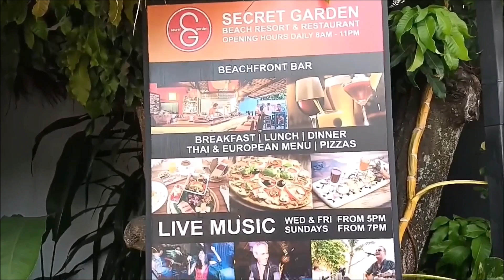Secret Garden Resort impression in Bangrak on Koh Samui, Thailand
This video gives you an impression of the Secret Garden Resort. Located about 200 meters from the Pier in Bangrak, this resort, or hotel, depending on how you want to call it is cheaper and more simple that other hospitalities on Koh Samui. Sure it is on the beach at the back and the front looks very nice, but you can see it in the little things like the leaves on the pavement and fabric wrapping around the pillars. Some local friends of me like to hang out here, so I visit this place from time to time. The bar is open for public from 8 AM to 11 PM. Even if you are not stayed the night, you can still order a breakfast here separately. Nothing fancy but good enough for most of us. Three time per week a local musician is performing for the guests around dinner time. The garden is nice, the pool so small I have only seen a couple of kids in it once. The place is not crowded and rather small compared to others.
วิดีโอนี้จะทำให้คุณประทับใจกับซีเคร็ท การ์เด้น รีสอร์ท รีสอร์ทหรือโรงแรมแห่งนี้อยู่ห่างจากท่าเรือในบางรักประมาณ 200 เมตร ขึ้นอยู่กับว่าคุณต้องการเรียกอย่างไรว่าถูกกว่าและง่ายกว่าโรงพยาบาลอื่นๆ บนเกาะสมุย แน่นอนว่ามันอยู่ด้านหลังชายหาดและด้านหน้าก็ดูดีมาก แต่คุณสามารถเห็นมันได้จากสิ่งเล็กๆ น้อยๆ เช่น ใบไม้บนทางเท้าและผ้าที่พันรอบเสา เพื่อนในท้องถิ่นของฉันบางคนชอบที่จะออกไปเที่ยวที่นี่ ดังนั้นฉันจึงมาที่นี่เป็นครั้งคราว บาร์เปิดให้บริการแก่บุคคลทั่วไปตั้งแต่เวลา 8.00 น. - 23.00 น. แม้ว่าคุณจะไม่ได้พักค้างคืน คุณก็ยังสั่งอาหารเช้าแยกได้ที่นี่ ไม่มีอะไรหรูหราแต่ดีพอสำหรับพวกเราส่วนใหญ่ นักดนตรีท้องถิ่นจะแสดงให้แขกทราบสามครั้งต่อสัปดาห์ในช่วงอาหารเย็น สวนสวย สระว่ายน้ำเล็กมาก ฉันเคยเห็นเด็กสองสามคนมาแล้วครั้งหนึ่ง สถานที่ไม่พลุกพล่านและค่อนข้างเล็กเมื่อเทียบกับที่อื่น หากพวกเขาเปลี่ยนสถานที่ โปรดกรุณาแก้ไขฉันในความคิดเห็นด้านล่างวิดีโอนี้ เพื่อช่วยให้นักท่องเที่ยวคนอื่นๆ หาเส้นทางบนเกาะสมุยได้ ขอให้มีวันหยุดที่ดีและอย่าลืมชอบวิดีโอนี้ในขณะที่คุณอยู่ที่นี่!
Video ini memberi anda gambaran tentang Resort Secret Garden. Terletak kira-kira 200 meter dari Jeti di Bangrak, resort atau hotel ini, bergantung pada cara anda mahu memanggilnya adalah lebih murah dan lebih mudah berbanding hospital lain di Koh Samui. Sudah tentu ia berada di pantai di bahagian belakang dan bahagian hadapan kelihatan sangat bagus, tetapi anda boleh melihatnya dalam perkara-perkara kecil seperti daun di atas turapan dan kain yang membaluti tiang. Beberapa rakan tempatan saya suka melepak di sini, jadi saya melawat tempat ini dari semasa ke semasa. Bar dibuka kepada orang ramai dari 8 pagi hingga 11 malam. Walaupun anda tidak bermalam, anda masih boleh memesan sarapan di sini secara berasingan. Tiada yang mewah tetapi cukup bagus untuk kebanyakan kita. Tiga kali seminggu seorang pemuzik tempatan membuat persembahan untuk tetamu sekitar waktu makan malam. Tamannya bagus, kolamnya sangat kecil, saya hanya melihat beberapa kanak-kanak di dalamnya sekali. Tempatnya tidak sesak dan agak kecil berbanding yang lain. Jika mereka menukar tempat itu, sila berbaik hati untuk membetulkan saya dalam komen di bawah video ini untuk membantu pelancong lain mencari jalan mereka di Koh Samui. Selamat bercuti dan jangan lupa untuk menyukai video ini semasa anda berada di sini!
该视频让您对秘密花园度假村有一个印象。这家度假村或酒店（取决于您如何称呼它）距离 Bangrak 码头约 200 米，比苏梅岛的其他医院更便宜、更简单。当然，它位于后面的海滩上，前面看起来非常漂亮，但是您可以从一些小东西中看到它，例如人行道上的树叶和包裹在柱子上的织物。我的一些当地朋友喜欢在这里闲逛，所以我时不时会来这里。酒吧于上午 8 点至晚上 11 点向公众开放。即使您不过夜，您仍然可以在这里单独订购早餐。没什么特别的，但对我们大多数人来说已经足够了。当地音乐家每周三次在晚餐时间为客人表演。花园很漂亮，游泳池很小，我只见过几个孩子在里面一次。这个地方并不拥挤，与其他地方相比也很小。如果他们更改了地点，请在此视频下方的评论中纠正我，以帮助其他游客找到苏梅岛的路线。祝您假期愉快，同时别忘了喜欢这个视频！
यह वीडियो आपको सीक्रेट गार्डन रिज़ॉर्ट का आभास कराता है। बंगराक में पियर से लगभग 200 मीटर की दूरी पर स्थित, यह रिसॉर्ट या होटल, इस पर निर्भर करता है कि आप इसे क्या कहना चाहते हैं, यह कोह समुई के अन्य अस्पतालों की तुलना में सस्ता और अधिक सरल है। निश्चित रूप से यह पीछे समुद्र तट पर है और सामने से बहुत अच्छा दिखता है, लेकिन आप इसे फुटपाथ पर पत्तियों और खंभों के चारों ओर कपड़े लपेटने जैसी छोटी चीज़ों में देख सकते हैं। मेरे कुछ स्थानीय दोस्त यहां घूमना पसंद करते हैं, इसलिए मैं समय-समय पर यहां आता रहता हूं। बार सुबह 8 बजे से रात 11 बजे तक जनता के लिए खुला रहता है। यहां तक ​​कि अगर आप रात को नहीं रुके हैं, तब भी आप यहां अलग से नाश्ता ऑर्डर कर सकते हैं। कुछ भी फैंसी नहीं लेकिन हममें से अधिकांश के लिए काफी अच्छा है। सप्ताह में तीन बार एक स्थानीय संगीतकार रात के खाने के समय मेहमानों के लिए प्रदर्शन करता है। बगीचा अच्छा है, पूल इतना छोटा है कि मैंने केवल एक बार ही इसमें कुछ बच्चों को देखा है। यह जगह भीड़-भाड़ वाली नहीं है और दूसरों की तुलना में छोटी है। यदि उन्होंने स्थान बदल दिया है, तो कृपया इस वीडियो के नीचे एक टिप्पणी में मुझे सही करने की कृपा करें ताकि अन्य पर्यटकों को कोह समुई पर अपना रास्ता खोजने में मदद मिल सके। आपकी छुट्टियाँ अच्छी रहें और जब आप यहाँ हों तो इस वीडियो को लाइक करना न भूलें!